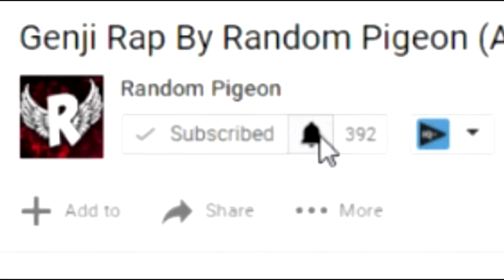FORTNITE BATTLE ROYALE RAP SONG "Fight or Fortify" By RPM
Thanks for watching guys a lot of enthusiasm went into creating this so please show your support if you haven't already hit that like button and smash subscribe to start the road to 1000 Subscribers!
What is Random Pigeon (productions)?
Random Pigeon is a music production company run by Devlin and Kieran. Our aim to produce video game raps and songs for our audience. We use this channel for our streaming and connecting with our viewers outside the comments of a newly uploaded song.
WHAT DOES DEVLIN AND KIERAN USE TO edit and record and mix??
DEVLIN:
Mic: AT2020 Condenser Microphone
KIERAN:
Mic: Rode NT-USB Condenser Microphone
Mixing software: FL STUDIO
our Partnership is Scalelab
To be found..

ITUNES DOWNLOAD LINK- Coming soon ;)